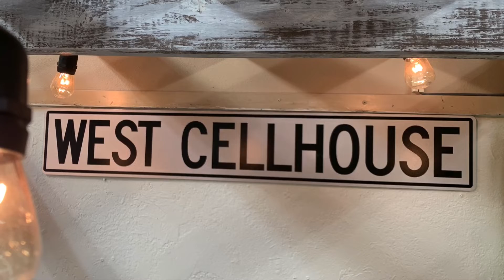A new adventure for the West family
We are opening a booth inside Serendipity Market. It’ll showcase handmade and repurposed items. It’s all about creating second chances.